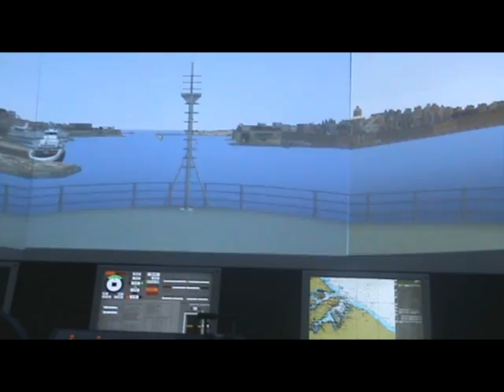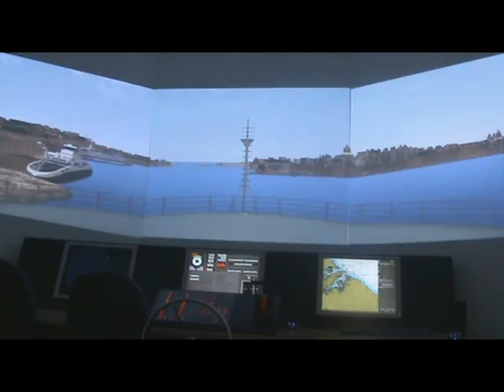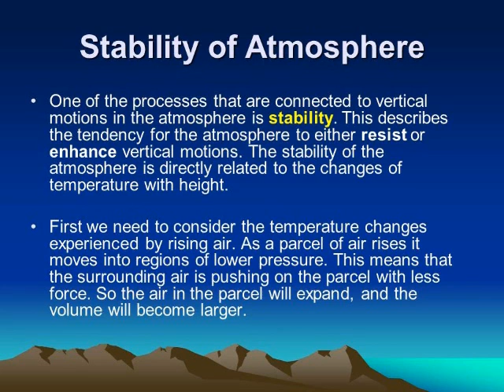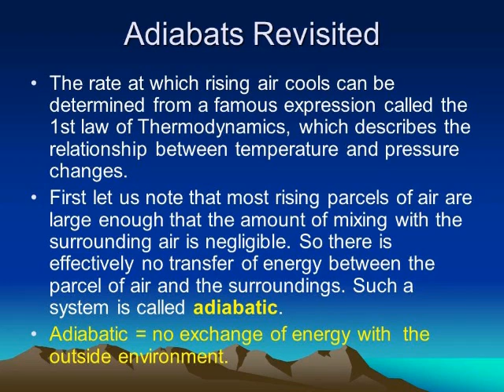Navigational Meteorology Part1-REAL.wmv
The following video is the first part of a brief lecture on meteorology and its application in navigation and seamanship.